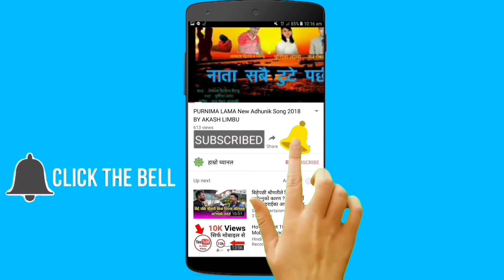ससुराले छोरिको तिघ्रा छोइ दिन्थ्यो | मधु क्षेत्रीले रुदै पोल खोलिन | म सित नसुत भन्थ्यो Madhu Chetri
किन दलितलाइ गाली गरिन मधु क्षेत्रीले | बल्ल खुल्यो बास्तविकता | बिवाद यसरी सुरु भएको रहेछ Madhu Chhetri

दलितलाइ गाली गरे पछी मधु क्षेत्री बिवादित || लफडा गर्ने युवती आइन मिडियामा || Madhu Chhetri

म यसरी डिप्रेसनको शिकार भए || मधु क्षेत्रीले रुदै भनिन, मैले कहिल्यै माया पाउन सकिन 😭 Madhu Chhetri

ससुराले छोरिलाइ समेत छोडेन 😭 || मधु क्षेत्री फेरि रुदै आइन मिडियामा | Madhu Chhetri ले सबै पोल खोलिन

मधु क्षेत्रीले नेपाल छोडने बेला, खुशी हुदै यसो भनेकि रैछिन || Madhu Chhetri को बिगत पल्टाइ हेर्दा

दुनिया सित सुत्दै हिडेको आरोप | गायिका मधु क्षेत्री तनावमा || Madhu Chhetri ले रुदै स बिस्तार सुनाइन

प्रस्तुत भिडियो सोचे झै रैन छ जिन्दगी का चर्चित गायिका मधु क्षेत्री दोस्रो बिवाह गरि अश्ट्रेलिया पुगेकी आज अचानक आफू घरायसी हिङ्सामा परेको भन्दै लाइभ भिडियोमा आएकी छिन । साथै एक बर्ष पहिला दलितलाइ गाली गरेको भन्दै मधु क्षेत्री सित लफडा गर्ने युवती मिडियामा आएर यसो भनिन । यस्तो रहेछ बास्तविकता । पुर्ण जानकारिको निम्ति भिडियो हेर्नू होला । साथै हाम्रो यस च्यानललाई सस्क्राइब पनि गरिदिनु होला । धन्यवाद 🙏🙏